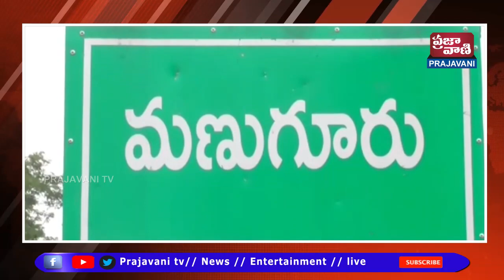మణుగూరు మండల కేంద్రంగా పినపాక నియోజకవర్గం స్థాయి కాంగ్రెస్ పార్టీ సమీక్ష సమావేశం